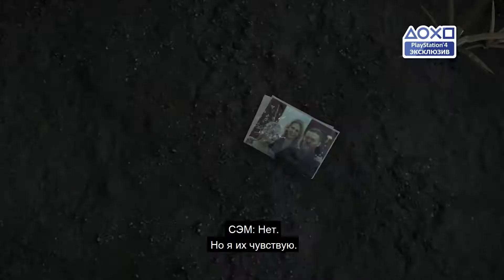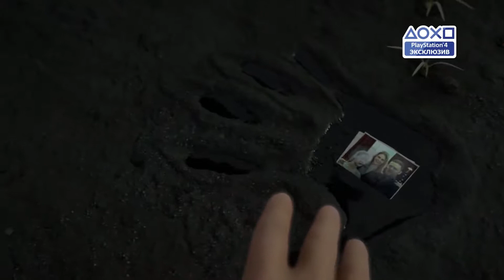Death Stranding - Трейлер игры 2018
• Дата выхода: 2019?
• Жанр: Приключения
• Сеттинг: Экшен, Открытый мир, Фантастика
• Платформы: PlayStation 4
• Игровые режимы: Мультиплеер, Одиночная игра
• Разработчик: Kojima Productions
• Издатель: Sony Interactive Entertainment